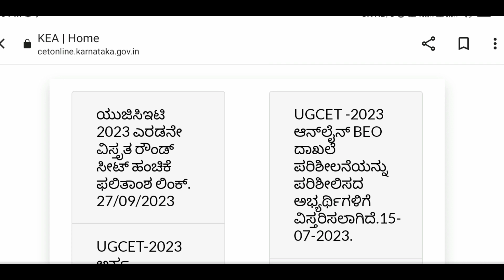BIG NEWS: K-CET SECOND EXTENDED ROUND RESULT ANNOUNCED !!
BIG NEWS : FINALLY K-CET 2ND EXTENDED ROUND RESULT ANNOUNCED !! | ✅LINK IS ACTIVE kcet 2023

⚫ KEA Official website link:-

⚫ K-CET 2ND ROUND RESULT LINK :-

second round seat allotment result 2023
second round counselling date
second round counselling date 2023

Rh chemistry
2nd round seat allotment 2023
2nd round option entry 2023
Choice entry kcet
2nd round cutoff
2nd round seat allotment result
2nd round Choice entry 2023
Kcet and neet 2nd round option entry link activate

Kcet and neet 2nd round counselling date 2023

key answers

Mock allotment Second round result kcet 2023 big update
Second round result 2023 announced